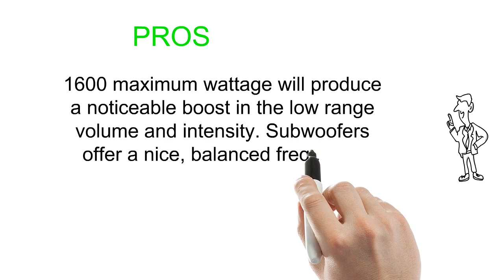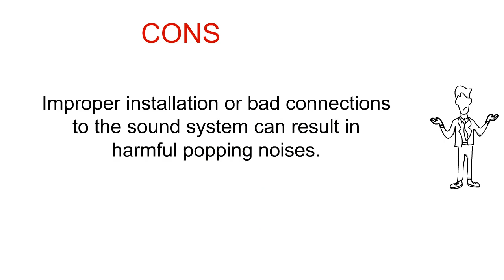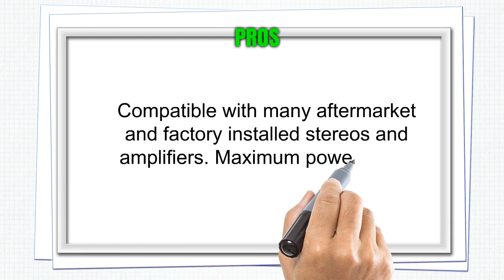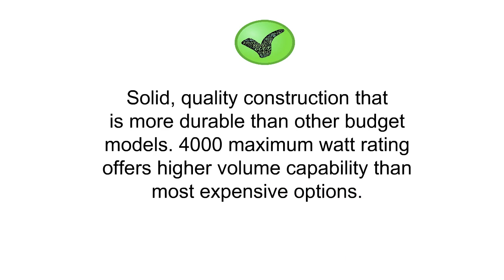Best 15 Inch Car Subwoofers Reviews 2019 - 15 Inch Car Subwoofers To Purchase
3. American Bass TNT1544 15 inch Dual 4 Ohm Car Stereo Subwoofer

2. WLLDSE 15 inch 3000 Watt Max Power Dual 2 Ohm Car Subwoofer

1. Rockville W15K6D4 V2 15" 4000w Car Audio Subwoofer Dual 4-Ohm Sub CEA Compliant